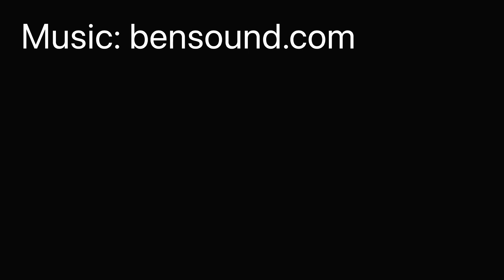New Holland Combine harvesting wheat in Lancashire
Drones view footage of a New Holland cutting wheat in Lancashire UK